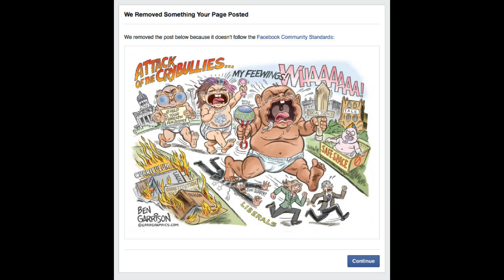SJWs ruining gaming